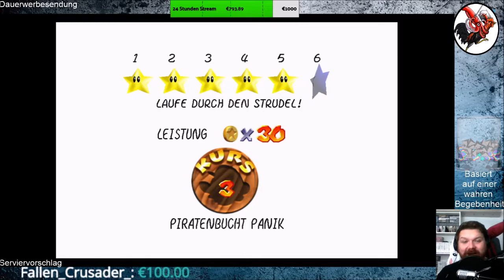Super Mario 3D All Stars #04 Super Mario 64 IV